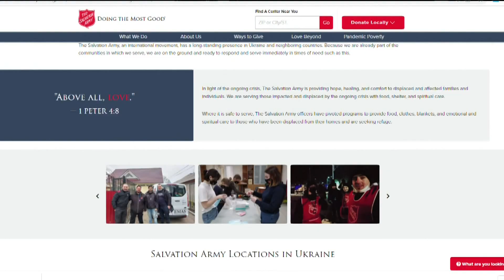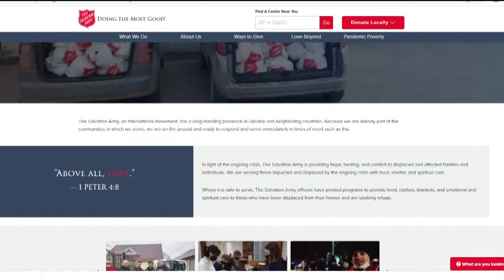War in Ukraine | How to make sure your donations are going to the people who need help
One way to ensure your help will go to the right place is by donating to a reputable organization you’re familiar with. MORE